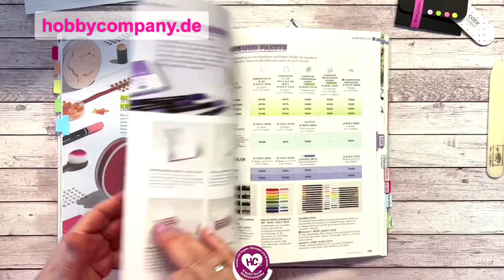Kreativset Seelenverwandt von Stampin' Up!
Ich habe ein paar Karten mit dem Kreativset "Seelenverwendt" gebastelt.
Kennst du die Kreativsets? Es ist alles dabei was du für die Karten benötigst. In dieser Box auch Stempelmotive, Acrylblock und Mini-Stempelkissen.
Diese Kreativsets sind auch tolle Geschenkideen. Lässt sich super mit in den Urlaub nehmen (für schlechtes Wetter) oder für einen Krankenhausaufenthalt?
Schau dir die verschiedenen Sets einfach einmal in meinem Onlineshop an.
den neuen Jahreskatalog anfordern:
Lust auf fröhliches Nageldesign?
in meinem Stampin' Up! Shop stöbern:
Nichts versäumen und meinen Newsletter bestellen:
Weitere Produktempfehlungen aus meinem Amazon-Shop